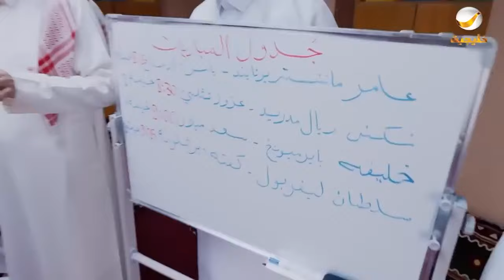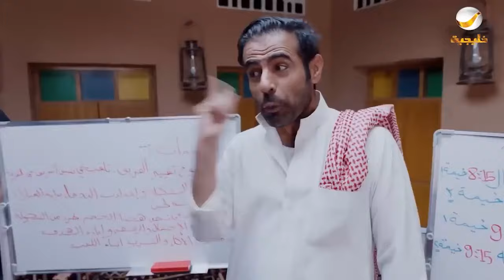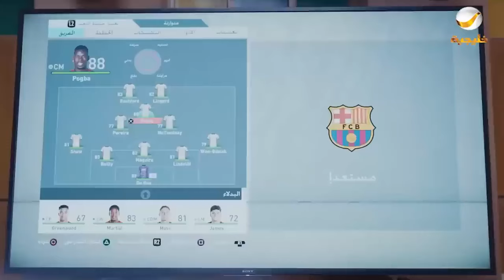حلقات مجمعة من مسلسل شباب البومب الحلقة 26